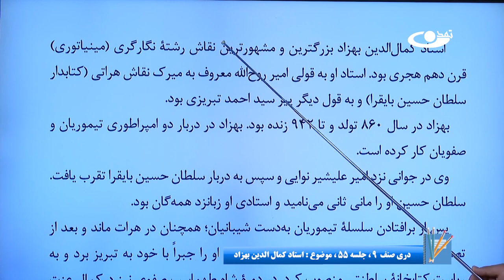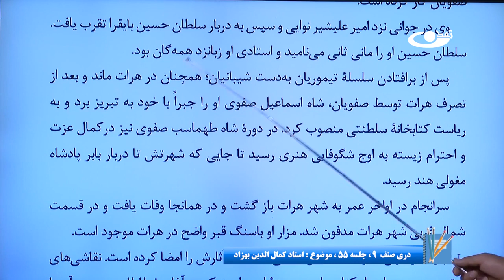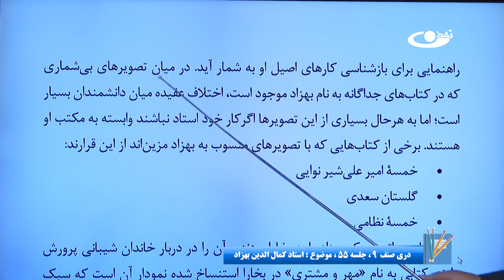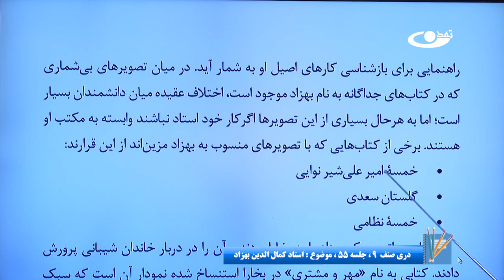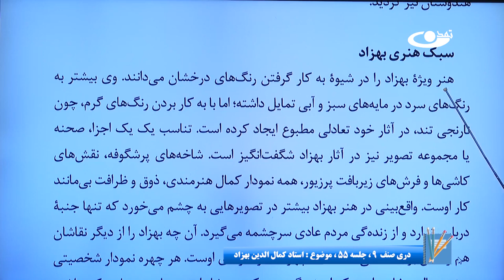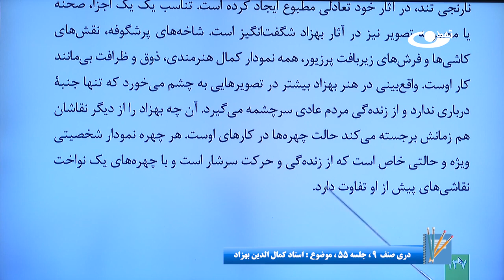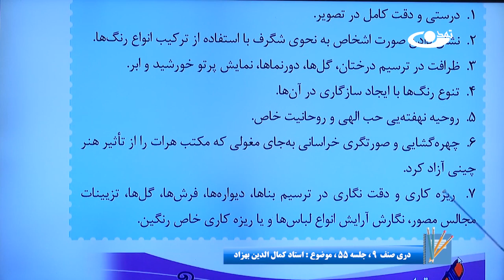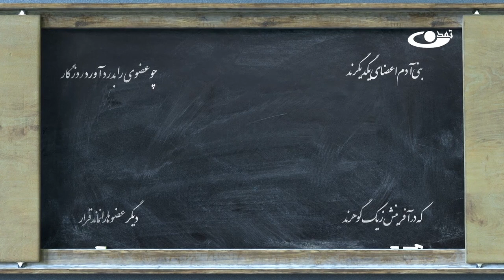دری صنف نهم- جلسه پنجاه وپنجم– موضوع: استاد کمال الدین بهزاد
موضوع برنامه:دری صنف نهم- جلسه پنجاه وپنجم– موضوع: استاد کمال الدین بهزاد

آدرس سایت و شبکه های اجتماعی ما:
است.